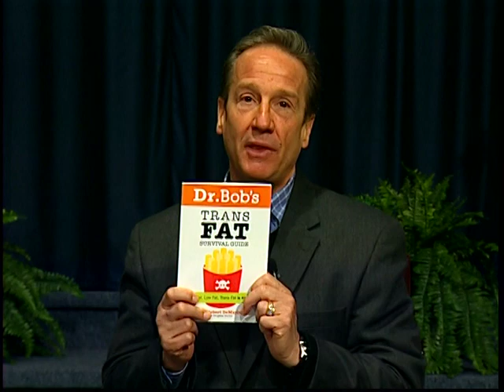Dr. Bob DeMaria and ALLERGIES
Do you know what you can eat is one of the leading causes of Allergies! Peanut butter and dairy can create HUGE distress creating poor digestion.  Optimal spinal function is critical for a healthy nervous system and your sinuses. and northcoastchiro.net